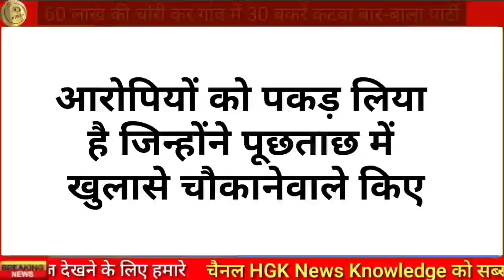4 जुलाई 2023 आज की बड़ी खबरें | खबर सुनते ही पूरे राजस्थान में हड़कंप मचा | taaja khabar 4 July 2023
3 जुलाई 2023 आज की बड़ी खबरें | खबर सुनते ही पूरे राजस्थान में हड़कंप मचा | taaja khabar 3 July 2023

dehli news today update
Gorakhpur news

breaking news